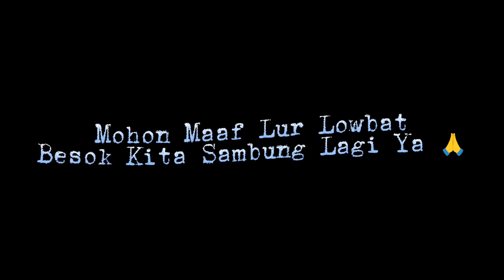SALAM BUDAYA | Golok Latih Baruku